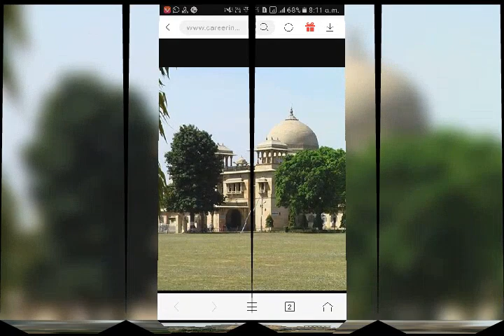Chandrashekhar Azad University agriculture and Technology Kanpur 31 dec 2017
Top Agriculture college in kanpur